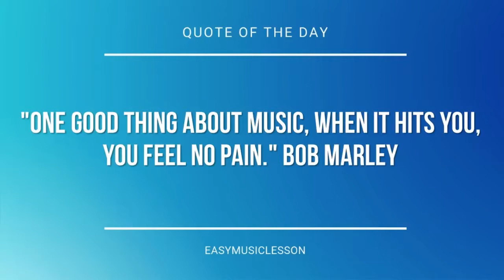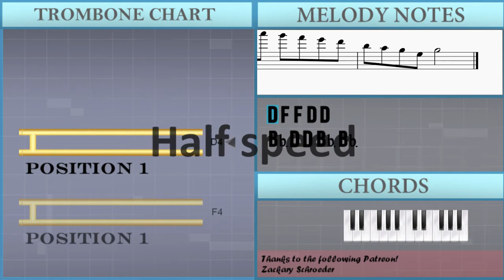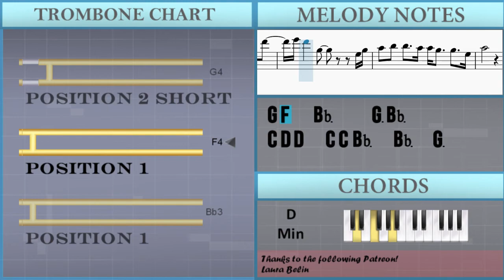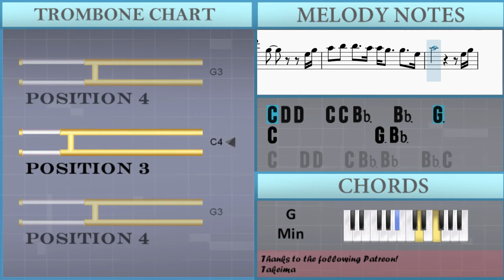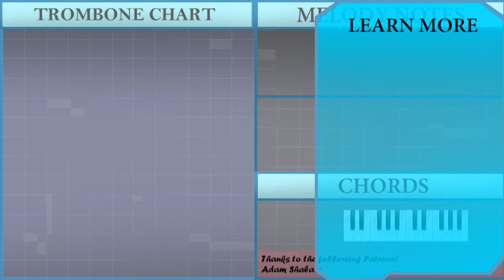How to play Colors of the Wind (Pocahontas) by Vanessa Williams on Trombone (Tutorial)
The easiest way to learn how to play Colors of the Wind (Pocahontas) by Vanessa Williams on the trombone. It's a trombone tutorial for Colors of the Wind (Pocahontas) by Vanessa Williams.

EasyMusicLesson teaches you to play the your favorite instrument, through easy and simple animation so that you too can learn how to play Colors of the Wind (Pocahontas) by Vanessa Williams on the trombone easily. A trombone tutorial with visual animation graphic.

Chords of Trombone arrangement:
Bb Maj   G Min   Eb Maj   D Maj   G Min   F Maj   Eb Maj   F Maj
Bb Maj   G Min   Bb Maj   G Min   Bb Maj   G Min   Bb Maj   D Min
G Min   D Min   C Min   Bb Maj   C Min   F Maj   G Min   Bb Maj
G Min   Bb Maj   D Min   G Min   D Min   C Min   Bb Maj   C Min
F Maj   Bb Maj   D Min   G Min   D Min   Eb Maj   G Min   D Min
Eb Maj   F Dom 7   D Min   G Min   C Min   Bb Maj   G Min   C Min
F Maj   Bb Maj   G Min   F Maj   Eb Maj   F Maj   Bb Maj   F Maj
G Min   Eb Maj   Bb Maj   D Min   D Maj   G Min   D Min   C Min
Bb Maj   C Min   F Maj   G Min   F Maj   Bb Maj   F Maj   G Min
Eb Maj   Bb Maj   Bb Maj 7   G Min   D Min   C Min   Bb Maj
C Min   F Maj   Bb Maj   F Maj   G Min   D Min   Eb Maj   G Min
D Min   Eb Maj   F Dom 7   D Min   G Min   C Min   Bb Maj   G Min
C Min   F Maj   Bb Maj   D Min   Eb Maj   D Min   G Min   Ab Maj
F Maj   F Maj   G Min 7   D Min   Eb Maj   G Min   D Min   Eb Maj
F Dom 7   D Min   G Min   C Min   Bb Maj   G Min   C Min   D Min
Eb Maj   G Min   Bb Maj   Eb Maj   F Maj   Bb Maj   G Min   Eb Maj
D Maj   G Min   F Maj   Eb Maj

Melody notes of Trombone:
D4 F4 F4 D4 D4
Bb3 D4 D4 Bb3 Bb3
G4 A4 A4 Bb4 Bb4 A4 G4 F4
G4   F4 G4 D4   C4
D4 F4   D4 C4 Bb3
D4 F4 F4 D4 D4 C4 C4 Bb3
D4 F4 F4   D4 D4 C4 C4   Bb3 C4
G3           F3
D4   F4 F4 D4 D4 C4 C4 Bb3 D4
D4
G4   F4 F4 D4 D4   C4 C4 Bb3
C4 G3       Bb3 D4 C4
Bb3 C4 D4 F4   C4
D4 G3           F3
C4 G3         F3 F3
D4   F4   F4 D4 D4   C4 Bb3 G4
G4   F4       D4
C4 G3         G3 D4
C4   Bb3 C4 D4 C4   Bb3
G3 Bb3 Bb3       D4 F4
Bb4 A4 A4 G4 G4 F4   D4 C4
D4   F4 D4 G4     A4
Bb4 A4 A4 G4 G4 F4 F4
D4 F4       D4 F4
Bb4 A4 A4   G4 G4   F4   F4 G4
F4   Bb3       G3 Bb3
C4 D4 D4   C4 C4 Bb3   Bb3   G3
C4           G3 Bb3
C4 D4 D4   C4 C4 Bb3   G3   Bb3
Bb3
Bb3 D4 D4 Bb3 A4 G4 F4 F3
G3         F3
F4           F4
G4 F4 F4   D4 D4 C4 C4 Bb3 C4
C4   Bb3 C4 D4 F4 C4 D4
Bb3         F3
F4           F4
G4   F4 D4   D4 G4   F4 F4
D4   Eb4 D4 C4 Bb3 Bb3   G3 D4
C4 Bb3 C4 D4 C4 Bb3   F4
D4 C4 Bb3 Bb3     D4 F4
D4   F4 G4 G4     A4
G4 F4   Bb3     G3 Bb3
C4           G3 Bb3
Bb3
F4       A4     G4
F4 F4 G4 F4   Bb3   G3
Bb3 C4 D4 D4 C4     D4 Eb4
G4       F4 A4   G4 F4
G4 A4
D4 F4     Bb3 D4 F4
Bb4 A4 A4   G4 C5 A4 G4 F4   F4
C4           G3 Bb3
C4   D4 D4   C4 Bb3 Bb3   Bb3 C4
D4 F4 D4 Bb4 G4 F4 G4
G4 A4
Bb4 A4 G4 F4 D4 C4 Bb3 C4   Bb3
Bb3
G4 A4 Bb4 C5 Bb4 A4 G4 F4
D4 C4 Bb3 G3 Bb3